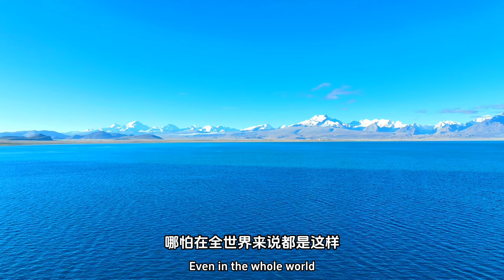(Xixia Bangma Peak, Peikucuo) （西夏邦马峰，佩枯措）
(Xixia Bangma Peak, Peikucuo) Share the beauty of China's niche self driving destinations. Every day, I want to go see snow capped mountains and glaciers, and go off-road camping in uninhabited areas.
（西夏邦马峰，佩枯措）中国绝美小众自驾目的地分享，天天想着去看雪山冰川，去无人区越野穿越露营。